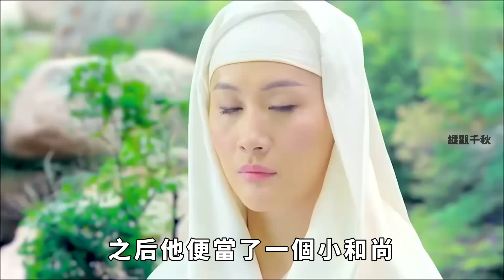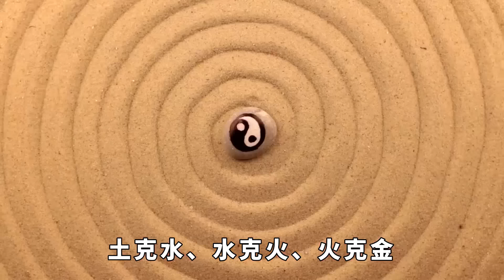明朝一共16位皇帝，把他們的名字連起來讀，將發現一個神奇的組合【縱觀千秋】歷史